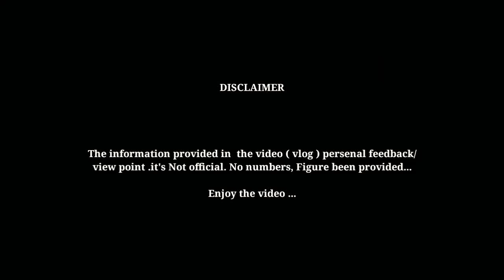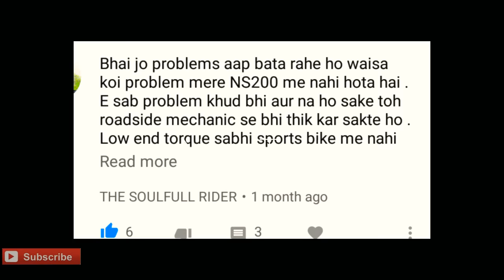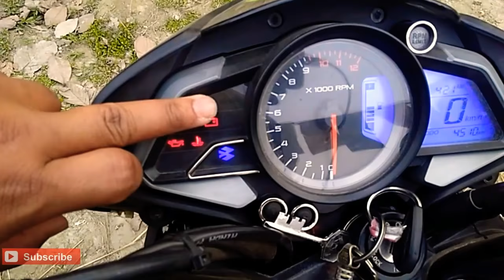Ns 200 || Actual Mileage || On Highway || City traffic || 10 Good things || Bajaj (2018)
Ns 200 is one of most selling best sports naked bike in current market , so seeing viewer's Request have shared 10 Great positive side of my bs4 Bajaj 200 ns (2017 and 2018 ) Model , which recently second service have been done, So Watch my video & Enjoy it .Till then Ride safe , Rude ahead ..

Mileage : After second service on" highway"  avg 40km.

In City : 30 to 35 ( Normal Traffic condition )

Slogan In fever of Earth/Nature : Go green save green Nature ..

Don't Forget, if u like my content